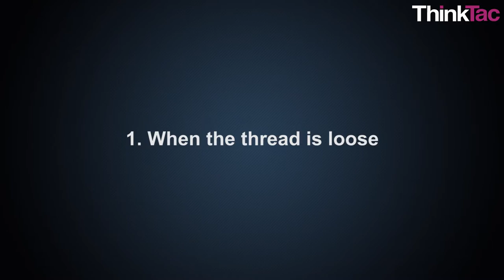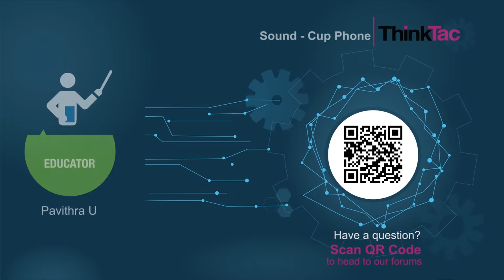Sound - Cup Telephone | ThinkTac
Cut a PET bottle in half and and connect them using a long string. You can use this to communicate over some distance with the thread being the medium for propagation of sound.